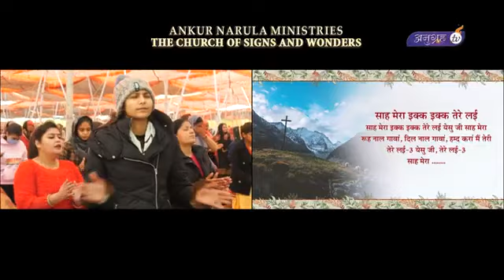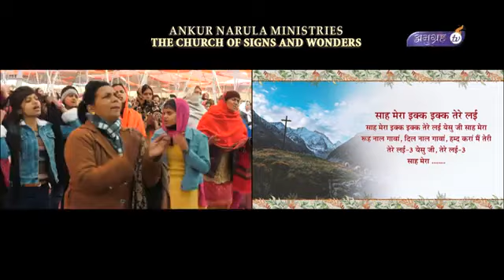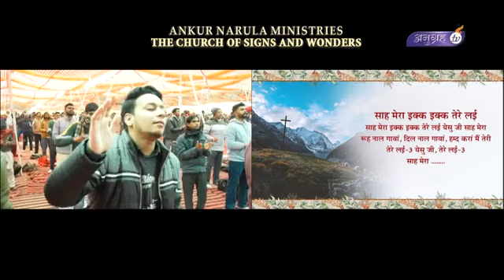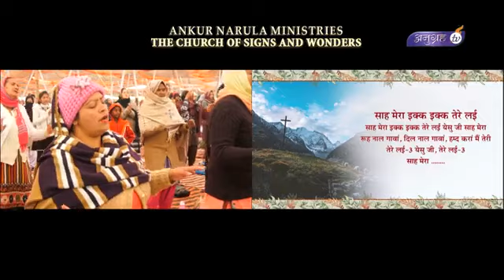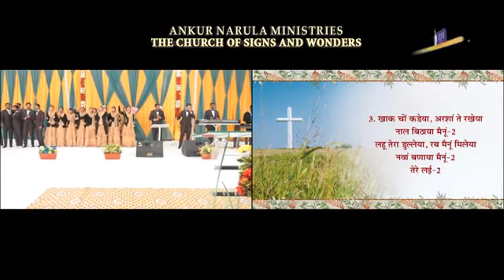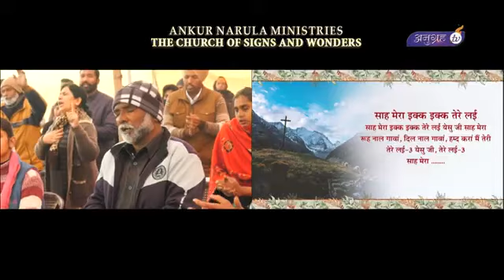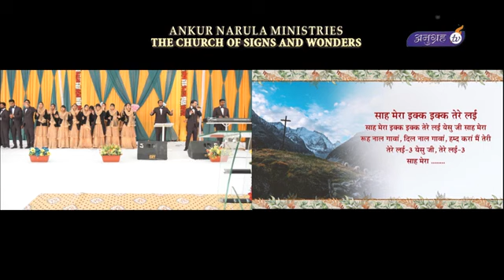Saah mera ik ik tera yeshu g saah mera worship song. Apostle Ankur yoseph Narula ministries